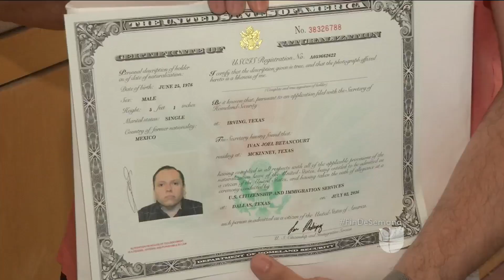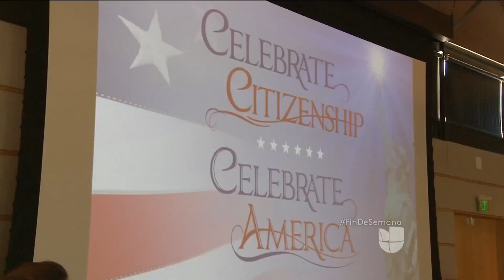Miles se convierten en ciudadanos estadounidenses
Para muchos inmigrantes de todas partes del mundo esta ceremonia es un sueño cumplido.